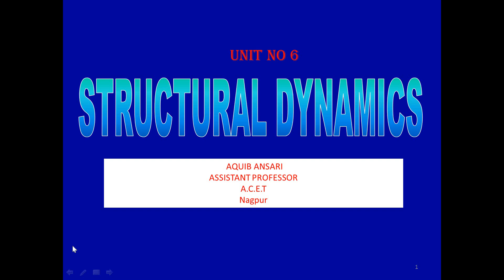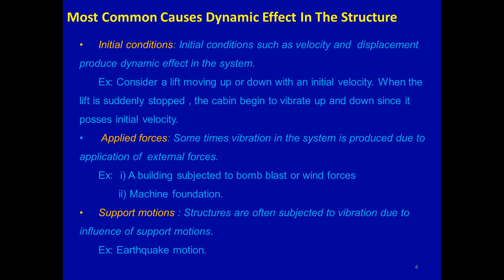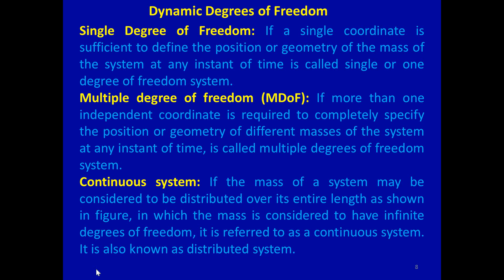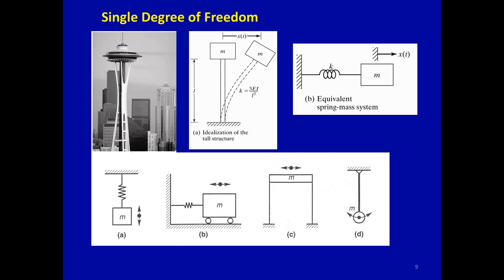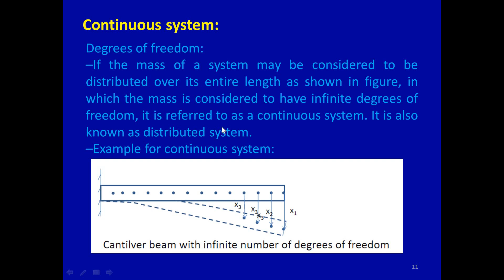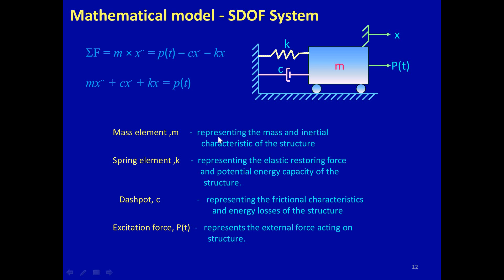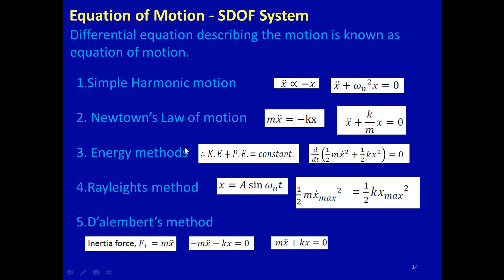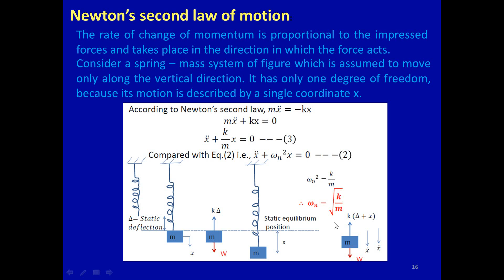SA II DYNAMICS 1